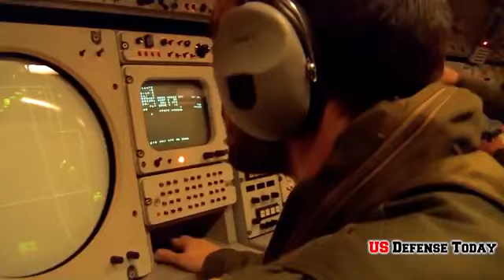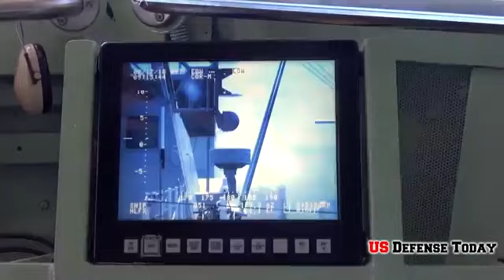April 27, 2020